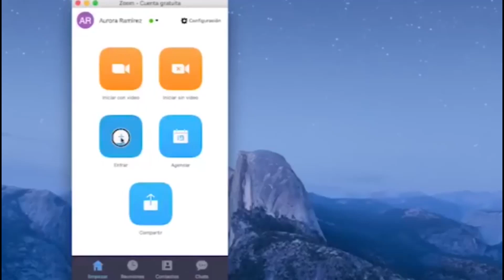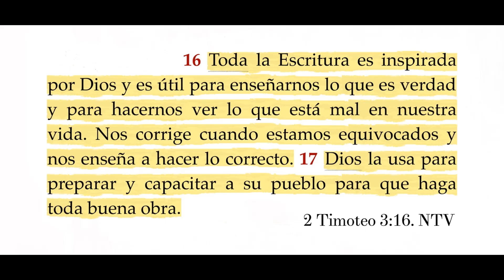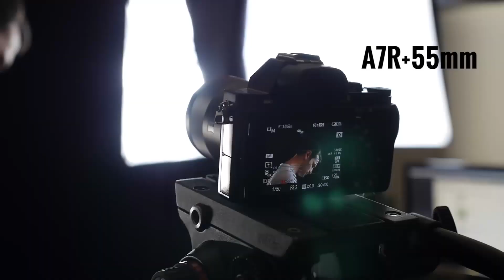EL LIBRO MÁS GRANDE DEL MUNDO Entrevista con Rebeca Miyar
Descubre en este programa el libro mas leído y mas traducido y mas  distribuido del mundo.
Rebeca Miyar de Unión Bíblica nos contara muchos detalles que nos ayudaran a conocer mejor ese libro tan valioso he importante.